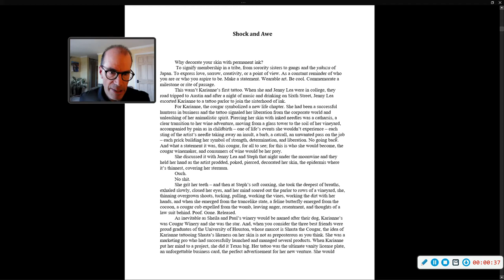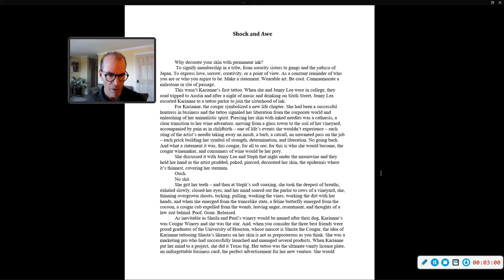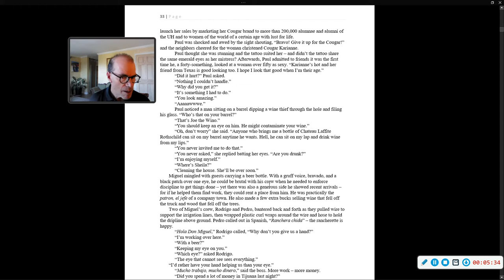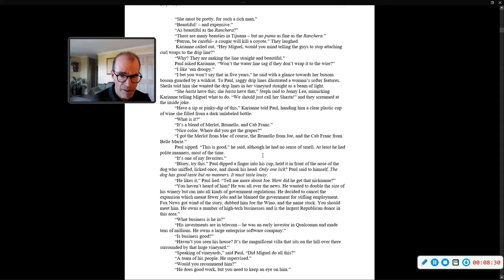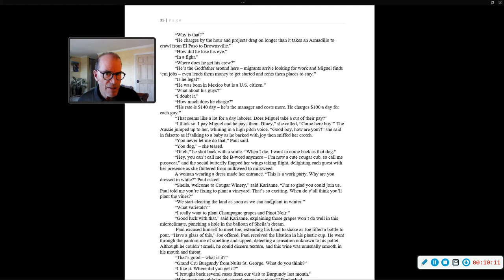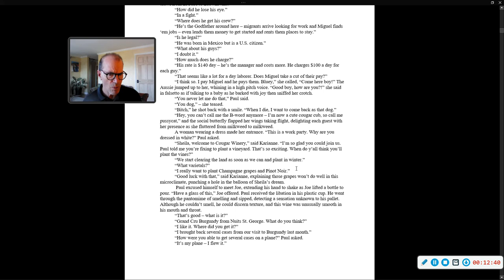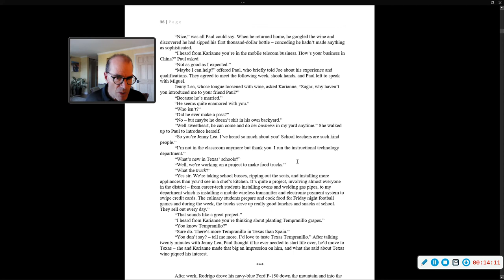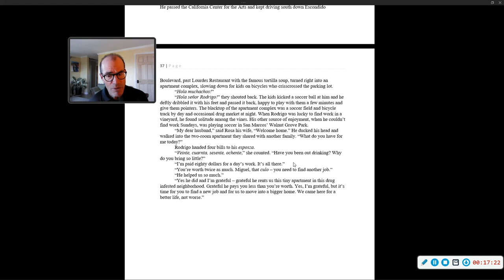Ch 6 "Shock and Awe"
Why decorate your skin with permanent ink? Thoughts on Karianne's tattoo. Characters Joe the Wino and Rodrigo are introduced.